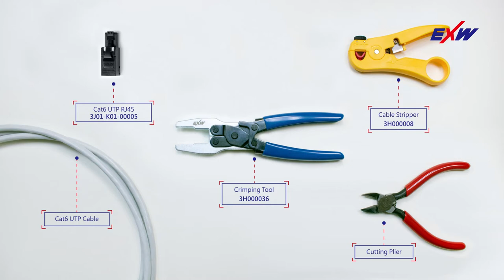Cat.6 UTP RJ45 Black Field Termination Plug Assembly Instructions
Designed to be terminated with Cat.6A and Cat.7 22 AWG to 26 AWG large diameter cables, the Cat 6A Tool Free Plug is compatible with cables with OD 6.0 mm to 7.5 mm. Not only does it provide an excellent network cabling solution in data centers, the tool free plug is applicable to the PoE Plus (IEEE 802.3at), which allows plugs and cables to carry electrical power without an outlet. As the component parts of the connector that is quick and easy to be used in automated machines, the screw-like boot and the IP20 dust cover contribute to the durability and low maintenance of the tool free plug. The plug can be reassembled approximately 20 times. ODM and OEM orders are welcome. For tool free plugs, the logo is usually put on the black clip.

Yen Hsu will be happy to assist you with any questions that you have about any of the EXW products.